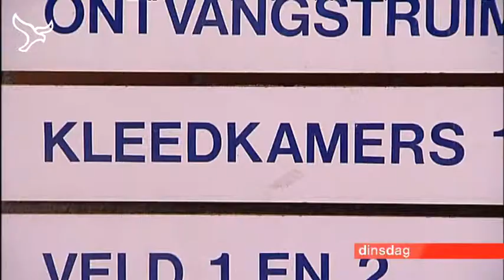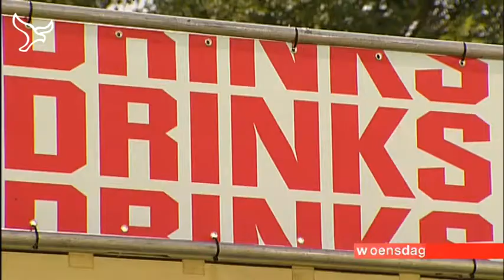Weekoverzicht van 20-08-2011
Het belangrijkste nieuws van de afgelopen week met onder meer: zeldzame paddenstoel gevonden in Dronten, Fritz Korbach overleden en coffeeshop Lelystad geopend.